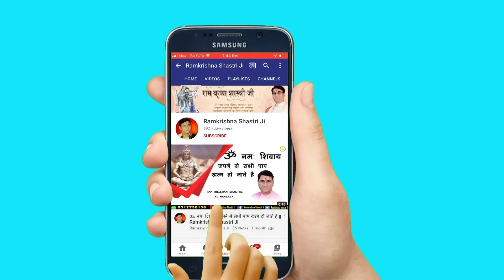Dhundhakaaree Kaise Bana Pret !! धुंधकारी कैसे बना प्रेत !! Shri RamKrishna Shastri Ji Maharaj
➤Video Name :- धुंधकारी कैसे बना प्रेत

❤ Social networking service :- Parveen Production House  M.No.9911079993 , 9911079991